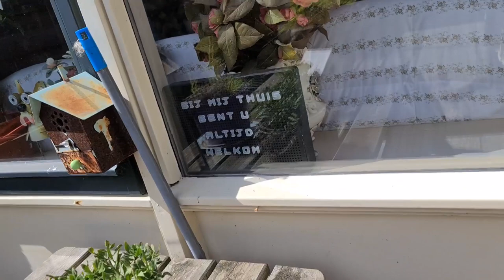Maandag 16 aug Geen HHZ De dames hele grote bonken geven #1228